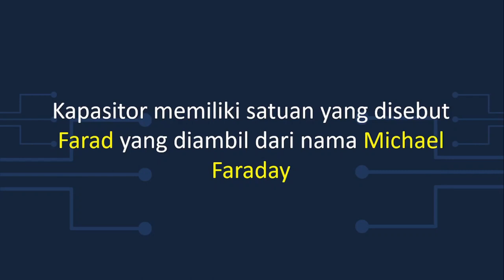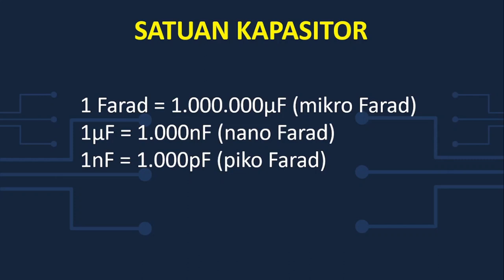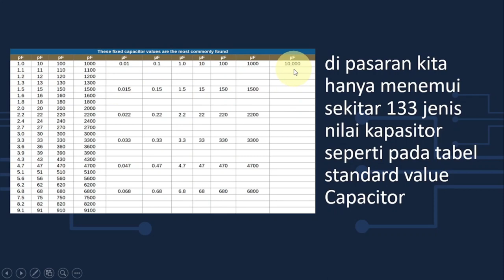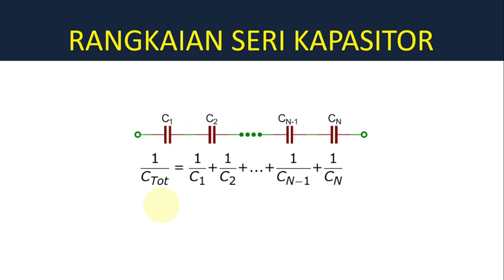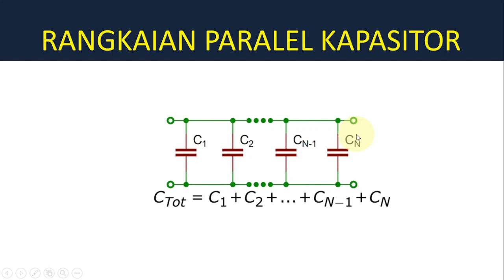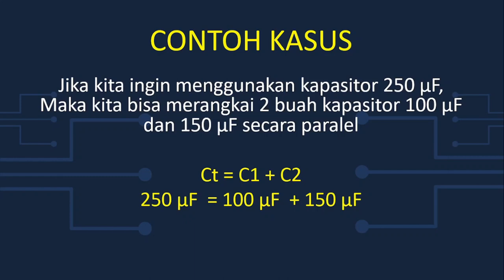Cara Menghitung Kapasitor Pada Rangkaian Seri dan Paralel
Bagaimana cara menghitung nilai kapasitor pada rangkaian seri dan paralel?